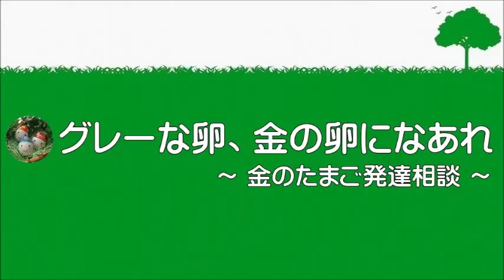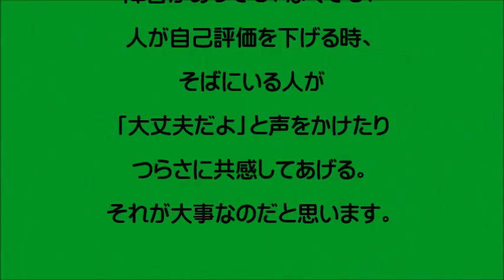【広汎性発達障害 診断】 ～痛い目にあうと自己評価は下がるか？～ 0237